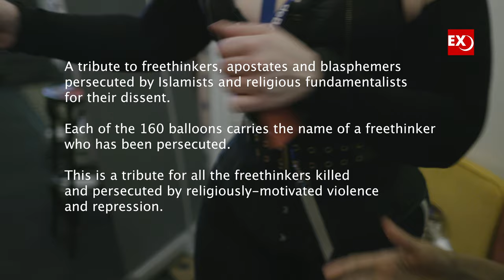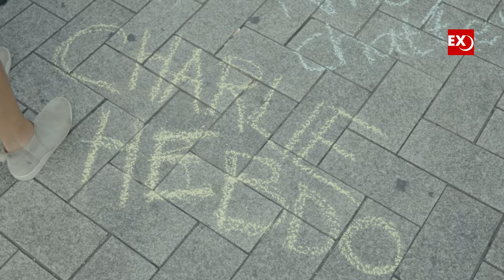Art Protest in Solidarity with Persecuted Freethinkers, Amsterdam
Video of balloon art protest by Victoria Gugenheim  in solidarity with freethinkers, apostates and blasphemers persecuted by Islamism and the religious-Right. Video made by Reason4Freedom.
Part of De Balie CelebratingDissent Festival